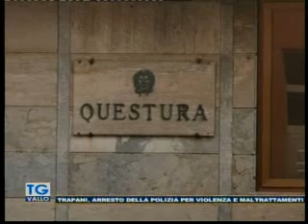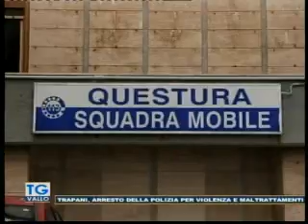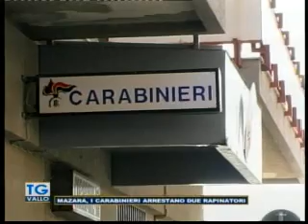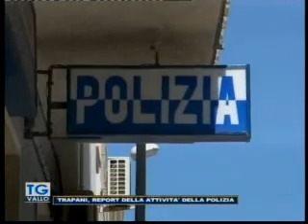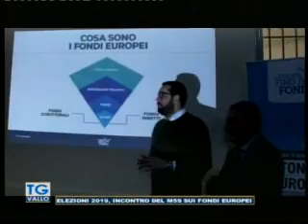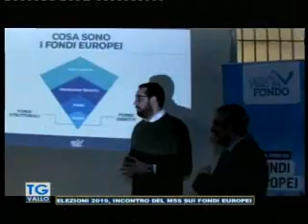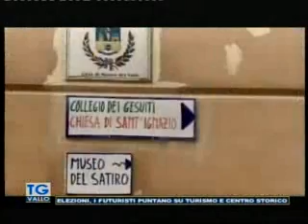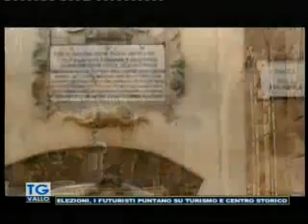TgVallo Mazara 04 03 2019